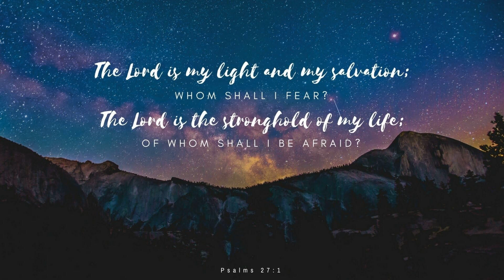Nigerian Yoruba Audio Mp3 24_2_john New Testament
yoruba, igbo, nigerian holy, free Audio books, bible audio books full length, new testament, Old testament , Best Audio books. scriptures, NKJV, King James Version, New Living Translation, New international Version, ESV, NASB.